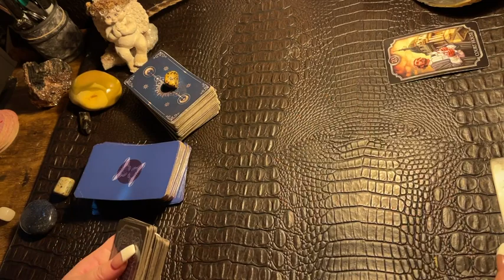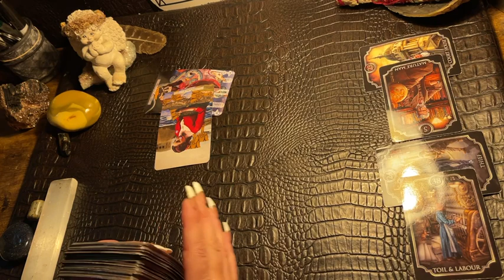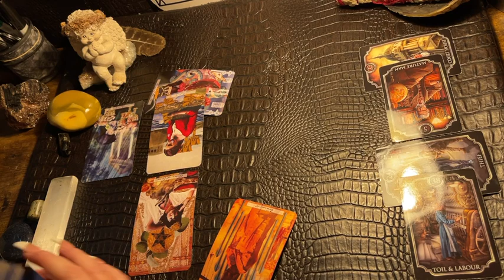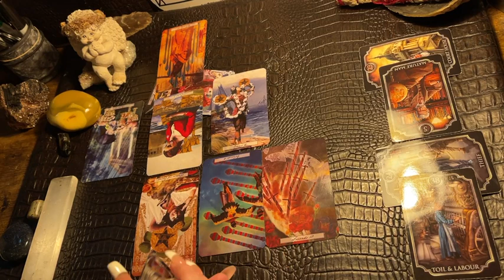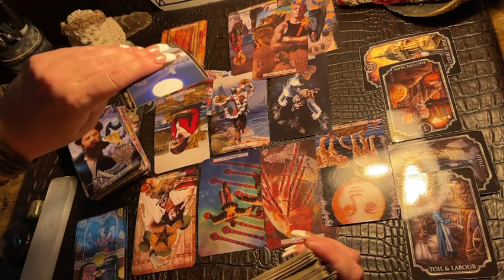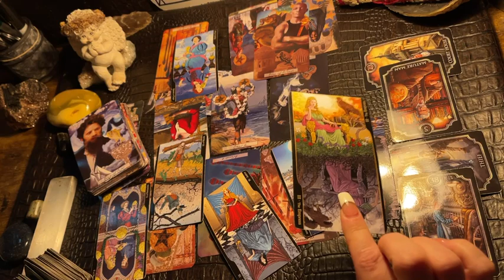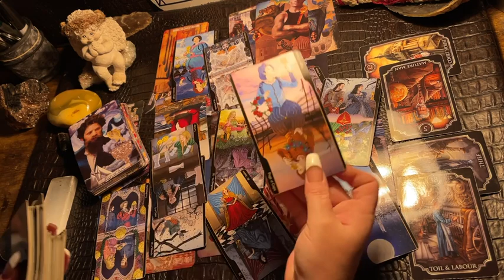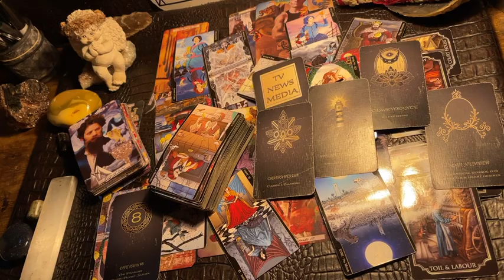CAPRICORN ♑️ “NOT THIS AGAIN!” TAROT & ORACLE READING, September(15-30) 2023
Decks used in the videos include:

Decks:(Amazon & Etsy)

Fortune Cookies

Moonology Manifesting

Mystical medleys